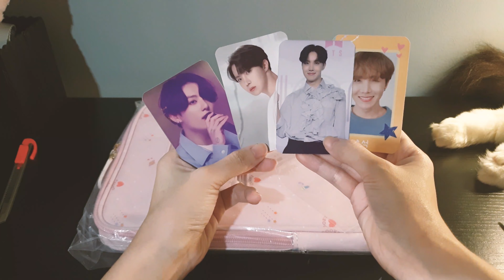BT21 x Monopoly Baby Handy Laptop Pouch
Background music: BTS JUNGKOOK (방탄소년단 정국) - Still With You Piano Cover
By: DooPiano